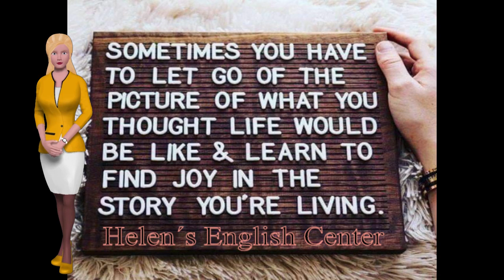Helen´s English Center - LET GO OF...